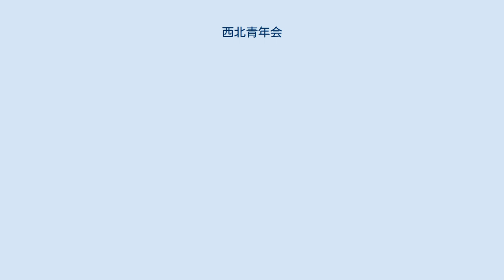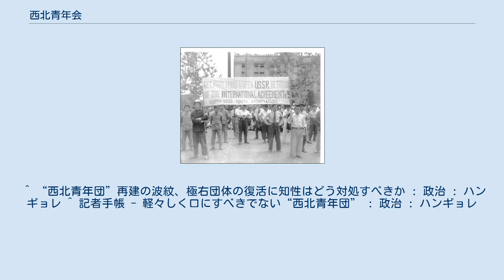西北青年会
西北青年会（せいほくせいねんかい）は、連合軍占領下の朝鮮半島南半部（南朝鮮）で活動した極右・反共主義団体。
略称は西青。
2014年に「再建準備」が取りざたされ当時の大韓民国で物議をかもした。
しばしば西北青年団（せいほくせいねんだん）とも呼称されるが、これは誤りである。
 1948年5月31日に 韓国国会の施設（旧京城府民館）前でソ連軍の撤兵を求めてデモ活動を行う西北青年会の会員 日本の降伏後、朝鮮半島は北緯38度線を境に北半部（北朝鮮）はソ連軍、南半部（南朝鮮）は米軍の占領下にそれぞれ置かれた。
そのうち、北朝鮮ではソ連軍当局と朝鮮の共産主義勢力によって社会主義化政策が強制的に実施され、農地改革で地主層の土地が強制的に没収されたり、資本家が自己保有する動産・不動産を没収されたりした。
そのため、この状況に不満を持つ北側の青年層が南朝鮮へ脱北し、南側で共産主義に敵愾心を持つ（反共）団体が組織されるようになった。
これら反共団体のうち、平安青年会、黄海道会青年部、大韓革新青年会、咸北青年会、北鮮青年会、養虎團などが統合し、1946年11月30日に平安道（=西北地方）出身者を中心とする西北青年会が結成された。
 米ソ間の対立が冷戦として次第にエスカレートする世界情勢の下、南朝鮮でも米軍軍政庁の施策が反共の色合いを強め、これに反発する左派系団体（南朝鮮労働党等）による大規模な騒擾や事件（大邱10月事件等）が発生するようになった。
これを受け、西北西年会は南朝鮮国防警備隊（後の韓国軍）や南朝鮮警察の共産勢力取り締まりに協力し、苛烈な白色テロを行ったとされる。
1947年に池青天が反共団体・大同青年団を組織すると、西北青年会は合流派と残留派に分裂し、残留派はそれ以降「李承晩の親衛隊」としての性格を強くする。
この頃には、民族主義的な立場の人間であっても「容共的」と見なせば容赦なく攻撃するようになり、1948年からの済州島四・三事件の際に島民虐殺に加わった他、1949年には元会員の安斗煕が朝鮮独立運動で名高い民族主義者の金九を暗殺している。
 1948年12月19日以降、西北西年会は政治団体としての活動を停止し、1950年の朝鮮戦争勃発とそれによる社会的混乱の中で忘れ去られていった。
だが、2014年にセウォル号沈没事故の政府対応を巡り政治論争が長期化する中、同年9月28日に「西北青年団再建準備委員会」を自任する集団がソウル広場に現れ、西北青年会に改めて注目が集まった。
ただし2014年の集団については、その後インターネットやマスメディア等で一切活動が伝えられていない。
 ^ “西北青年団”再建の波紋、極右団体の復活に知性はどう対処すべきか : 政治 : ハンギョレ ^ 記者手帳 - 軽々しく口にすべきでない“西北青年団” : 政治 : ハンギョレ